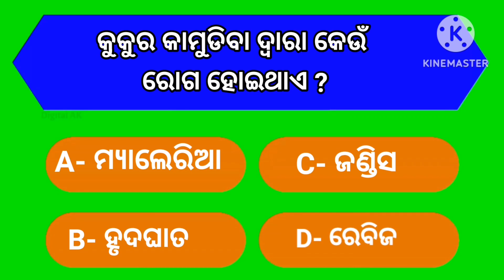କେଉଁ ଫଳର ଚୋପା ନାହିଁ କିମ୍ବା ମଞ୍ଜି ନାହିଁ 🙄 Odia Dhaga Dhamali l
Topic cover :
Your queries 👇

1.Odia gk video
2.General knowledge
3.Knowledge questions and answer
4.General knowledge quiz odia
5.Mo odia gk
6.Odia gk centre
7.Odia gk knowledge
Odia gk class
8.Odia gk questions and answer

Happy biswal
Form -  jajpur odisha